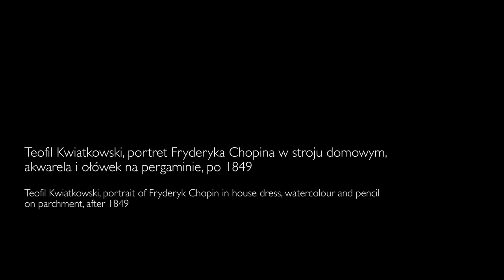Teofil Kwiatkowski. Chopin w stroju domowym / Teofil Kwiatkowski. Chopin in house dress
Teofil Kwiatkowski, portret Fryderyka Chopina w stroju domowym, akwarela i ołówek na pergaminie, po 1849

Jednym z klasycznych portretów romantycznego artysty jest „Mickiewicz na Judahu skale” Walentego Wańkowicza. Ukazany na nim poeta wsparty jest na skale na szczycie góry Ajudah w charakterystycznej pozie. Podobny pomysł został wykorzystany przez Teofila Kwiatkowskiego w bardzo osobistym wizerunku Fryderyka Chopina. Akwarela „Fryderyk Chopin w stroju domowym” ukazuje kompozytora w ujęciu pełnopostaciowym, siedzącego bokiem. Chopin ubrany jest w błękitny szlafrok i spodnie, a głowę podpiera na lewej ręce.

Teofil Kwiatkowski, portrait of Fryderyk Chopin in house dress, watercolour and pencil on parchment, after 1849

One of the classics of Romantic portraits is ‘Mickiewicz on the Ayu-Dag Cliff’ by Walenty Wańkowicz. In the picture we can see the poet who is leaning on the Ayu-Dag Cliff. His characteristic pose was used by Teofil Kwiatkowski in a very personal image of Fryderyk Chopin. The watercolour entitled ‘Fryderyk Chopin in home clothes’ depicts a composer who is sitting on a rock. Chopin is wearing light-blue dressing-gown and pants, and he is leaning his head on the left hand. Depicting Chopin in his home clothing indicates the trust and the deep friendship of the painter and Chopin.